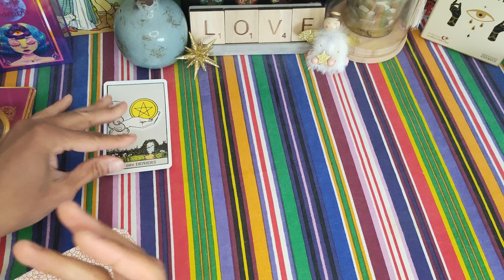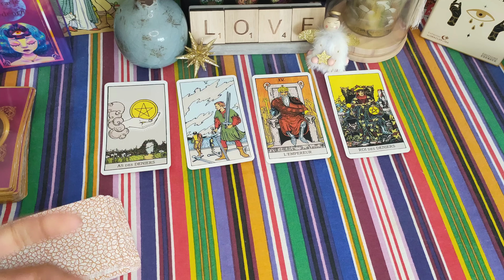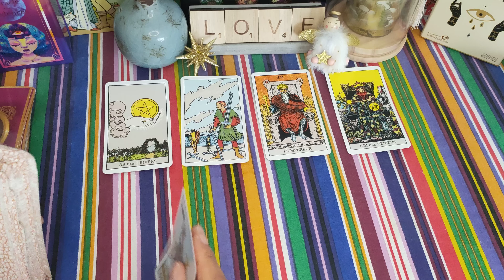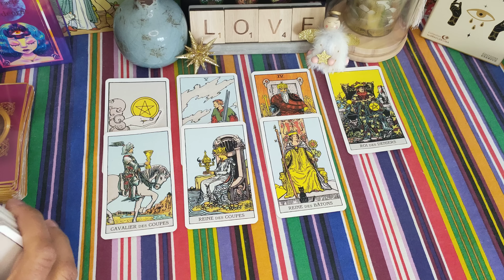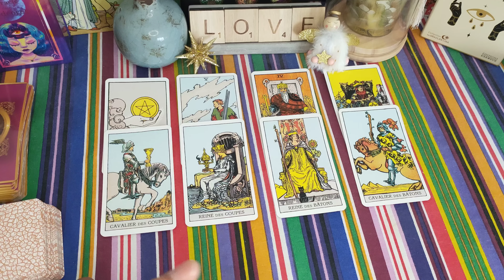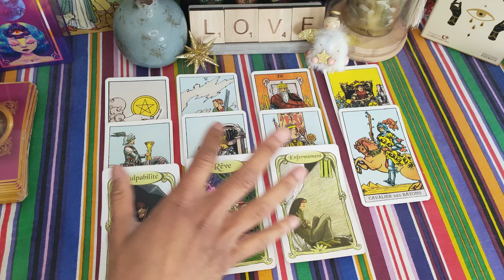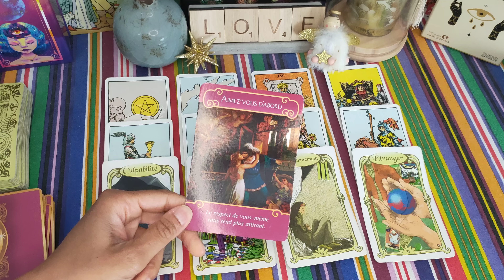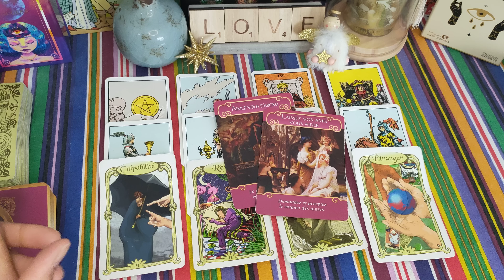TAUREAU ♉♥️ Fin Mai 2023 🌞 : Ça se bouscule au portillon pour vos beaux yeux 🥰💖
Taureau ♉ Fin mai 2023 - Taureau guidance sentimentale du 15 au 31 mai 2023 - Célibataire - en couple - Taureau fin mai 2023 - horoscope Taureau mai 2023 - voyance - tarot - signe astrologique Taureau

Voici votre guidance sentimentale générale pour la fin du mois de mai 2023 ❤️
Retrouvez d'ici la fin du mois les guidances pour le mois de juin 2023 😉.

À bientôt 😉🌞